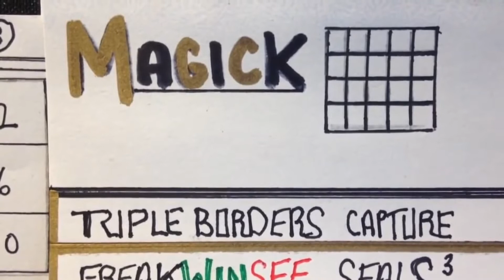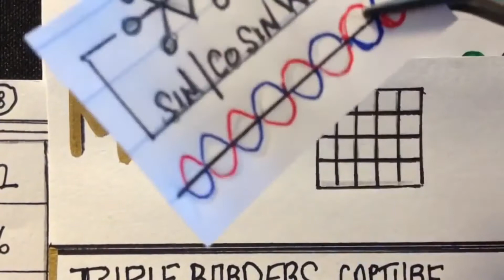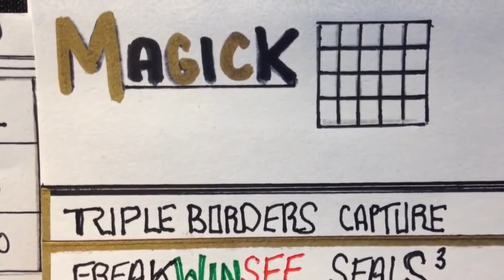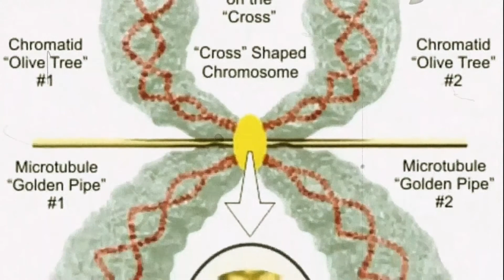QuasiLuminous | Secrets of Reality -The Black Sun, Christmas Symbolism, and Caduceus Pt.2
The Fountain Of Youth By the Creator's Law Blood Over Intent | Book of Life | Biblical Prophecy